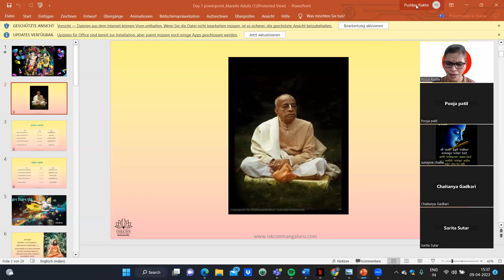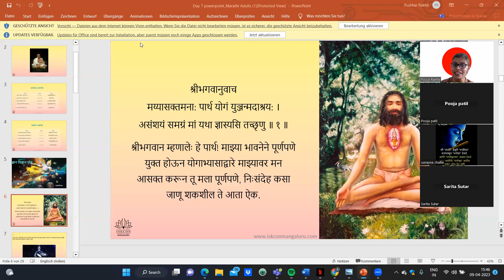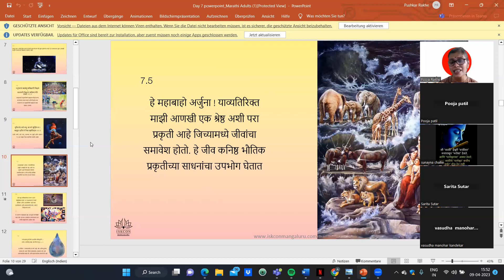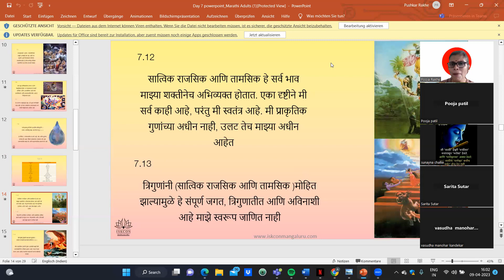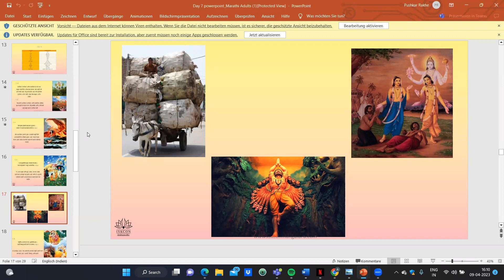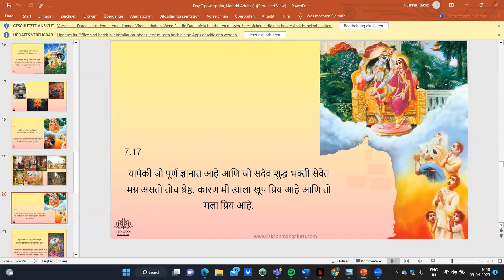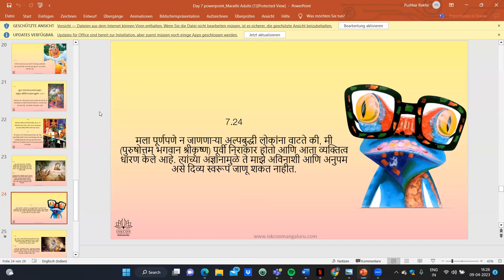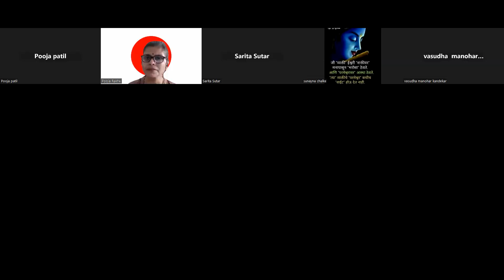ADULTS MARATHI,3.30PM,POOJA MATAJI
Starting on Monday 03rd April 2023

Free certificate

1 hour per day - Online Live session + Q&A